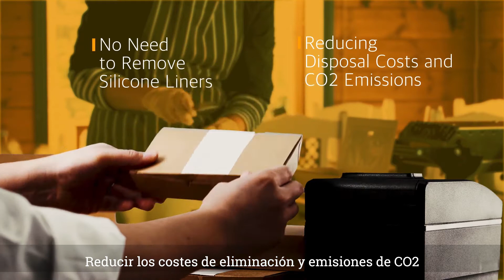LABELFOOD SRP-S300 Series: Soluciones de etiquetado Linerless